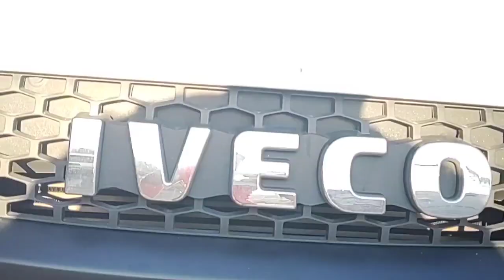IVECO City Farol Máscara Negra